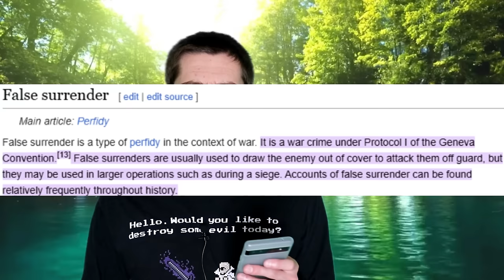Vigor Mortis is so bad it made me find Jesus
What's up, my Nugas?

0:00 - Intro
9:26 - Summary
55:54 - Vita is the Ultimate Mary Sue
1:16:56 - The Tragedy of Lark
1:23:06 - Villains
1:29:27 - LGBT Stuff
1:36:34 - Plot Structure? What's that?
1:44:52 - Conclusion